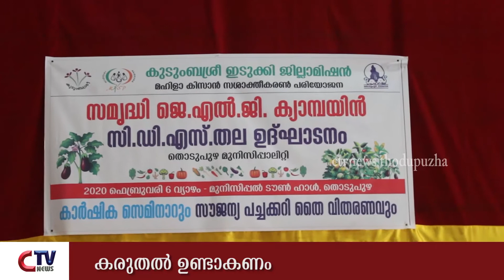കൊറോണ രോഗം സംബന്ധിച്ച് കുടുംബശ്രീ അംഗങ്ങൾക്കായി ക്ലാസ്സ്‌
കൊറോണ രോഗം സംബന്ധിച്ച് കുടുംബശ്രീ അംഗങ്ങൾക്കായി ക്ലാസ്സ്‌. കുടുംബശ്രീ J l G സമൃദ്ധി ക്യാമ്പയിന്റെ ഭാഗമായാണ് ക്ലാസ്സ്‌ നടത്തിയത്. മുൻസിപ്പൽ ചെയർപേഴ്സൺ പ്രൊ. ജെസ്സി ആന്റണി ഉത്ഘാടനം ചെയ്തു. ഡോ. ജോസ്‌മോൻ പി ജോർജ് ക്ലാസ്സ്‌ നയിച്ചു. ഹെൽത്ത്‌ ഇൻസ്‌പെക്ടർ സുനിൽ നേതൃത്വം കുമാർ നൽകി